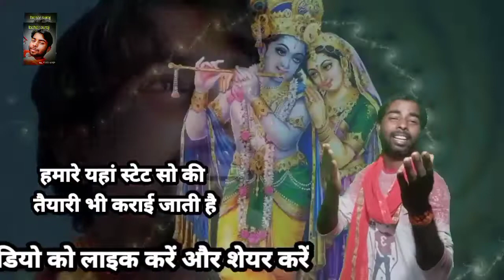आने से उसके आए बहार||dholak harmonium nakara music video||aane se uske aaye bahar|Mohammed Rafi song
harmonium nakara music video||aane
se uske aaye bahar|Mohammed Rafi
song

aane se uske aaye bahar jaane se uske jaaye
bahar badi Mastani hai meri dilruba.
Dholak harmonium nakara music Hindi song
Mohammad Rafi ke Geet ka video aap logon ke
liye taiyar Kiya gaya hai.
dehati nautanki
Mohammed Rafi
हारमोनियम
music
lachar suraj

हारमोनियम
हारमोनियमकलाकार
हिंदीदर्दभरेगीत
हिंदी
कीबोर्ड
ऑर्गन
पियानो
keyboard
keybordcover

lachar suraj
suraj pal